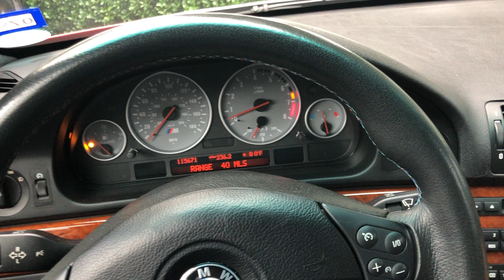E39 M5 steering pump noise